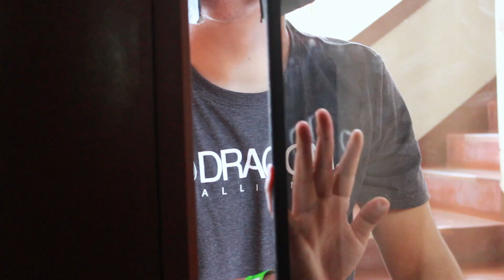GIGABYTE y HyperX al rescate de Espartano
Video gracias a GIGABYTE y HyperX.